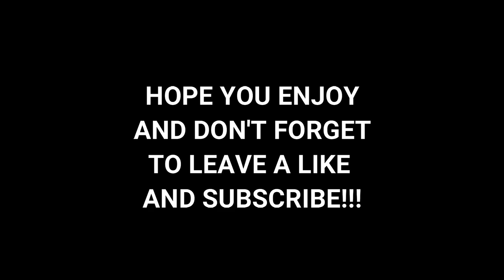"Flashh!!! Grabe ang Bilis Niya!" (ROS Cancer Gameplay!)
Here we go again guys. Hope you enjoy this intense video with TeamPH please do not forget to leave a like, comment and also don't forget to hit the bell button subscribe and ring the bell for more exclusive videos. Enjoy watching na lang mga pips no more bad comments about this Video thankyou for supporting us TeamPH we love you all and give love to all.

Support me also in facebook. I will be streaming here.
Just click this link and Like this page.